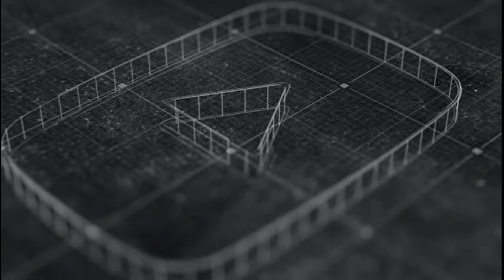İzmir'deki Deprem Anı ve Depremin Hemen Ardından Yaşananlar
İzmirde 30 Ekim 2020 tarihinde meydana gelen deprem anı ve depremin hemen ardından yaşananlar amatör kameralar tarafından kaydedildi.

Görüntülerde deprem anından insanların yaşadığı panik İzmir'deki depremin şiddeti ve büyüklüğünü gözler önüne seriyor.

Bilimsel çalışmalar, spordaki gelişmeler ve etkili spor teknikleri, sanat etkinlikleri, sağlık haberleri, insan hikayeleri, biyografi, hayvanlar alemi, tarihi gerçekler, teknoljideki gelişmeler, fotoğraf hikayeleri ve hayatın içinden insanı ve dünyayı ilgilendiren her konuda farklı video içerikleri ile karşınızdayız
İyi Seyirler...